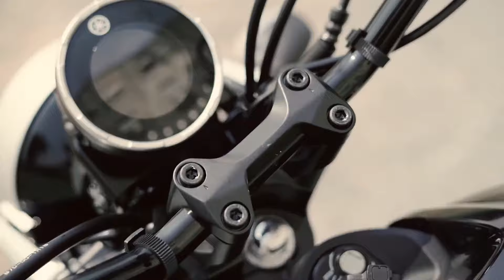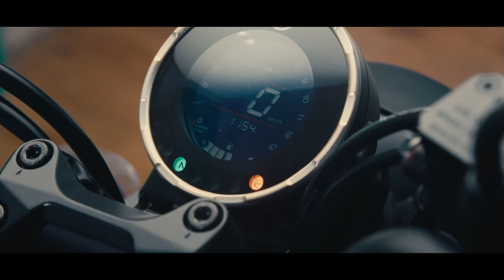YAMAHA Ki Ye Dhansoo Bike Aag Laga Degi | XSR 155 India Launch Date & Price !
Welcome to K2K Motovlogs, where Deepak Jakhar takes you on thrilling rides through the world of motorcycles.

Join us for in-depth bike reviews, adrenaline-pumping adventures, and all things two-wheeled. Hit the road with Deepak and let the motovlogging journey begin! 🏍️✨

K2K - Kashmir to Kanyakumari and Katch to Kohima
                                         INDIA 🇮🇳
नमस्कार दोस्तों, आपका बहुत बहुत स्वागत है हमारे चैनल "K2K MotoVlogs" में। मैं रोड ट्रिप्स का शौक़ रखता हूँ ।"K2K MotoVlogs" चैनल में आपको रोजाना नई वीडियो मिलेगी ।

 I want each and every individual whoever is interested in "Bikes" & "Technology" to be able to understand it in the easiest possible way.

You are welcome to ask me any personalized question, I'm always happy to help.

My Bike : Honda CB300R

My Moto vlogging setup : DJI Action 4
Helmet - MT 4 SV